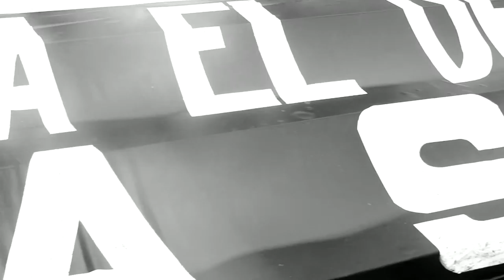MARCHA EN RESISTENCIA POR LA TRIBU YAQUI!!!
Por los yaquis: Colima, Ciudad de México, Querétaro, San Luis Potosí y Sinaloa.

Colima:

Octubre 10 y 11: Volanteo y pega de carteles en el centro de la ciudad.

Octubre 12: Plantón en el Jardín Torres Quintero en el centro de la ciudad a partir de las 5:00 de la tarde con mesa de información, videos y fotografías sobre la situación y la lucha de los compañeros de la tribu Yaqui y sobre la situación de represión contra los estudiantes normalistas de Ayotzinapa, Guerrero.

Simpatizantes y adherentes a la sexta y estudiantes de la escuelita zapatista para la libertad en Colima.

Ciudad de México:

Octubre 10: Marcha por la libertad de Mario Luna y Fernando Jiménez. Del Ángel de la Independencia al Zócalo: 16:00 hrs.

Querétaro

10 de octubre: Dentro de la Inauguración del Rincón Zapatista Querétaro, y de la Conferencia: “LA FASE ACTUAL DE ZAPATISMO Y EL SIGNIFICADO DE LA ESCUELITA” , lectura de pronunciamiento de solidaridad con la Tribu Yaqui.
La cita es en Arquitectos 327, colonia El marqués, Querétaro, Querétaro (esquina con Doctores, a un costado de la CFE).

San Luis Potosí, San Luis Potosí

Octubre 10: Durante la tarde, “Periódicos murales ambulantes” y volanteo en las plazas públicas y calles del centro de la Ciudad.

Sinaloa

Octubre 11:

Culiacán: Instalación de mantas informativa y volanteo.

Escuinapa: Instalación de manta solidaria y volanteo.

Octubre 12:

Mazatlán: De las 9:00-12:00 realizaremos algunas actividades en el "Tianguis de la Juárez" en Mazatlán, Sinaloa.

a) Volanteo y pega de calcas.

b) Colocaremos un par de mantas con leyendas relativas a la exigencia de libertad para Mario Luna y Fernando Jiménez.
Una foto de Chanti Ollin.